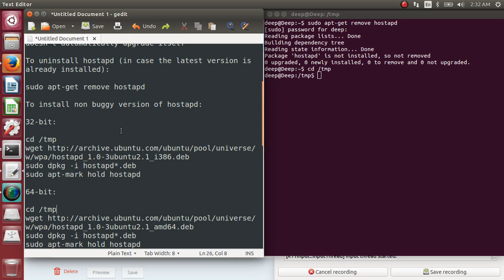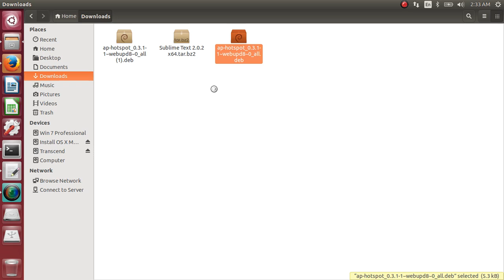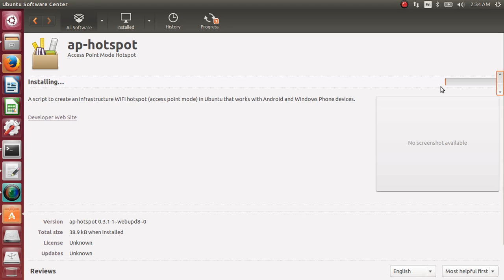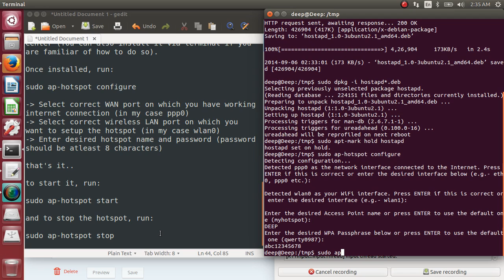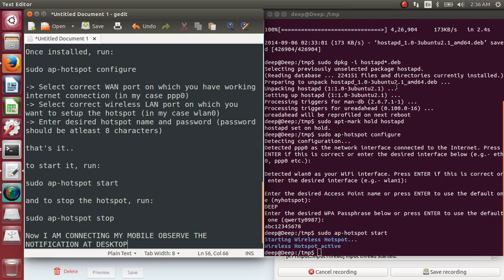Setup WiFi hotspot for Android/Windows devices - Ubuntu 14.04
This is a quick video on how to setup hotspot using your Ubuntu Machine, the description can also be found at the blog mentioned below along with all step by step instructions.

If you are uncomfortable typing the code that is shown in the video, please visit the above Blog URL to copy paste the code and follow the step by step onscreen instructions.

Suggestions for improvements and your feedback is most welcome...